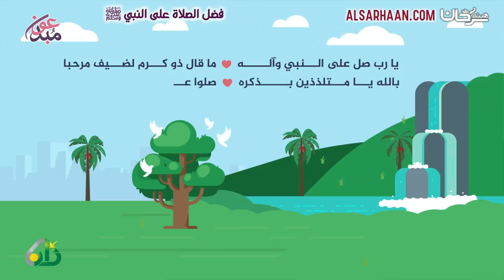فضل الصلاة على النبي صلى الله